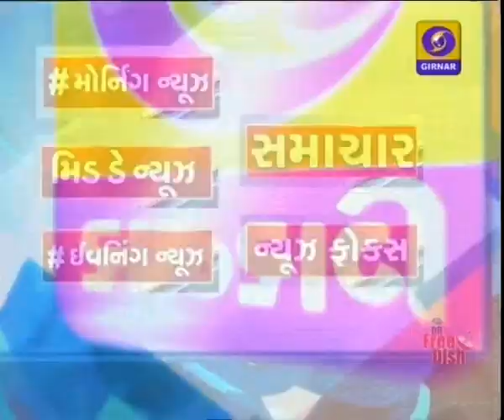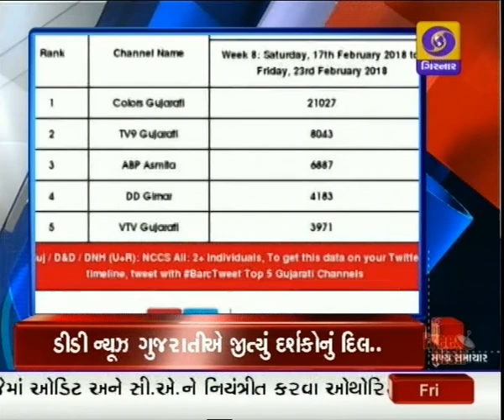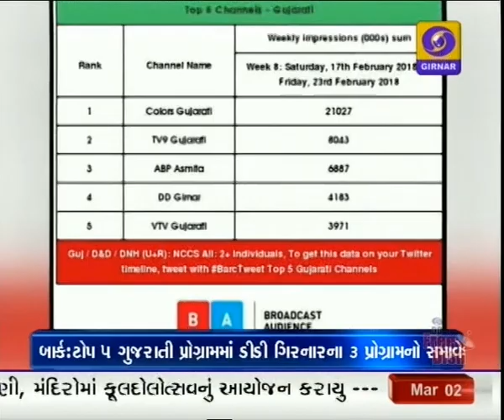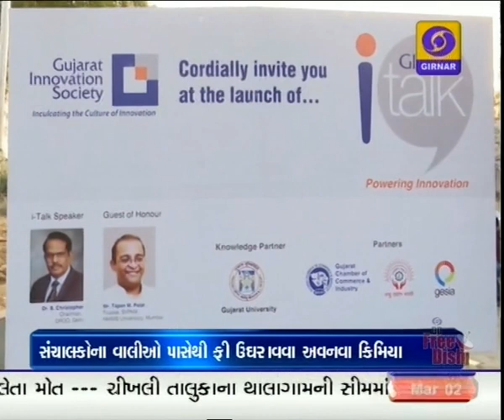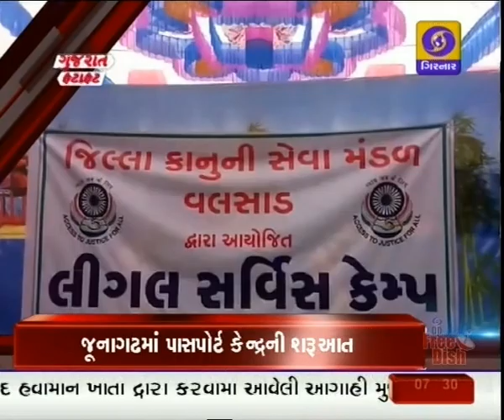Evening News @ 07:00 PM I Date 02-03-2018